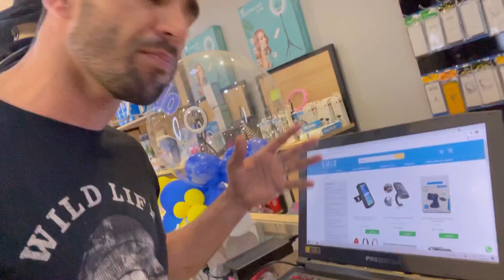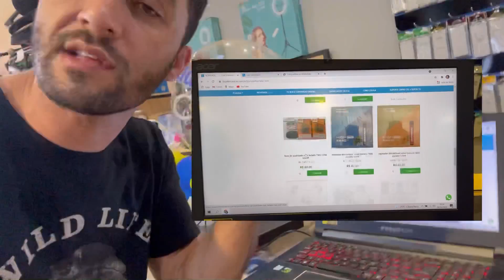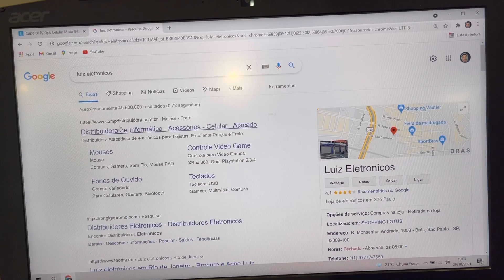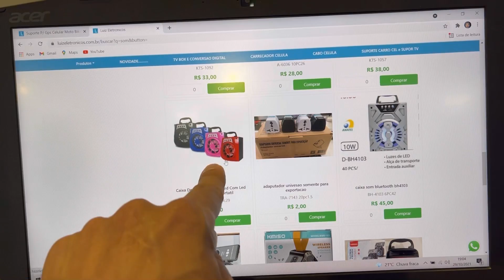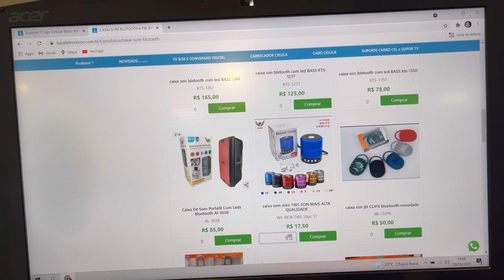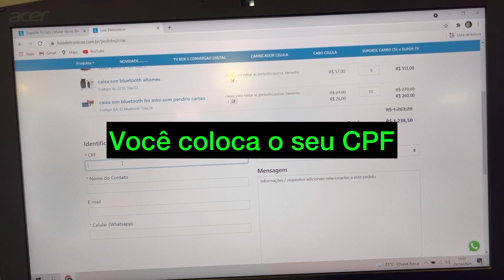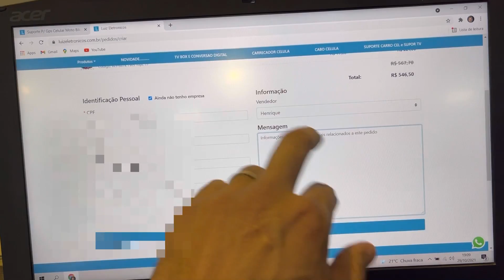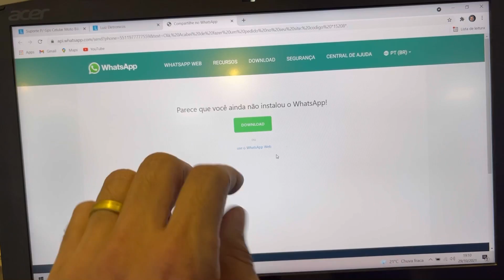Comprei eletrônico no Atacado pelo Site do fornecedor Luiz🔥👏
Fornecedor de eletrônico com preços abaixo do normal e com um catálogo de mais de 800 produtos diferentes! Da pra vender na Olx, no mercado Livre, na shopee ou onde você quiser!

📕Como comprar ?

👉Só clicar e fazer o seu pedido pelo site que vai ser automaticamente direcionado ao WhatsApp do fornecedor!

Compre direto pelo Site que automáticamente vai ser direcionado para o whatsapp do cendedor da Loja.

Atenção ⚠️⚠️

Somos apenas um canal de divulgação, sendo assim é de responsabilidade do cliente junto ao fornecedor qualquer negociação entre as partes!

Abaixo são informações sobre meu trabalho!

Tags (IGNORE)
Como montar uma loja do zero
Mercado livre
Como vender na Shopee
Como comprar no aliexpress
Brás são Paulo
Comprar no atacado
Moisés Leal
Relógio smartwatch
TV box
melhor fornecedor de São paulo
25 de março
Feirinha da Madrugada
Celular xiaomi
santa ifigenia